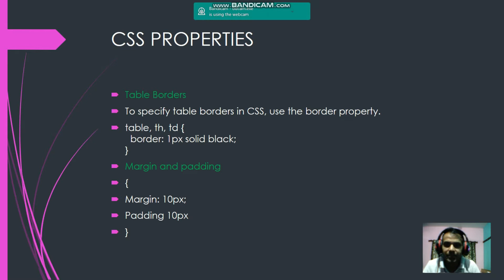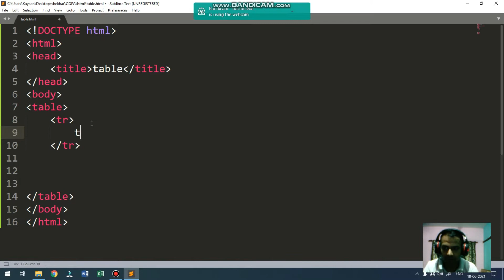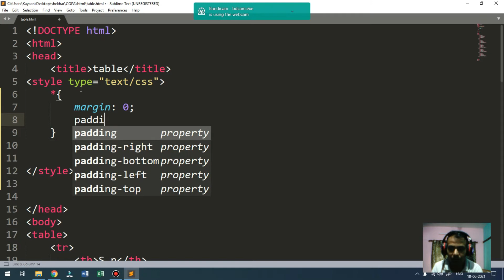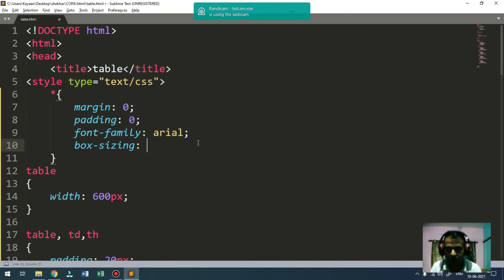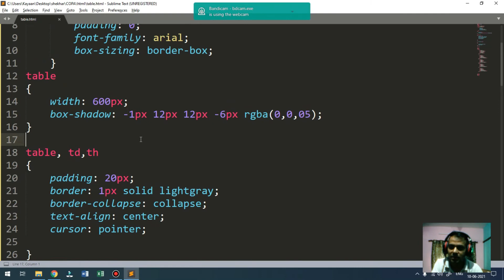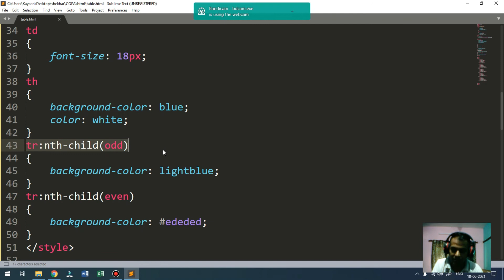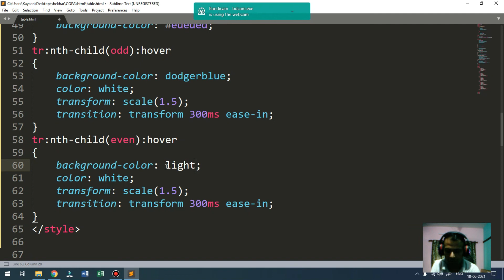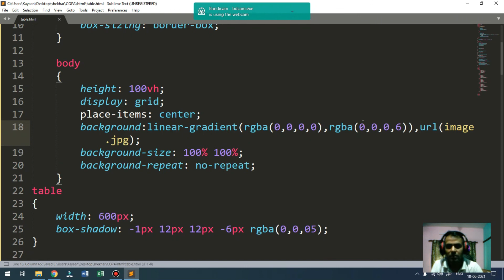Lecture 14: HTML table with CSS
HTML, CSS, GOVT ITI RAJGARH, COPA, LECTURES